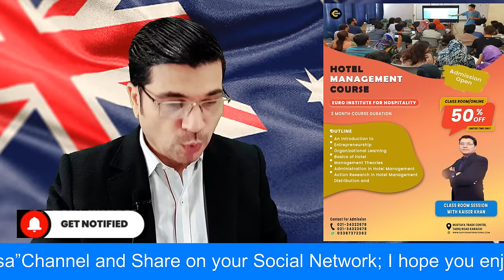Golden Change ! Australia Independent Skilled Visa Subclass 189 - A Step by Step Guide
visit visa